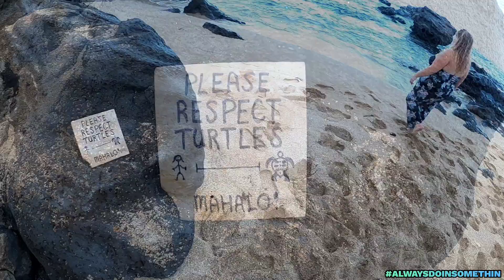First sight of Sea Turtles 🐢